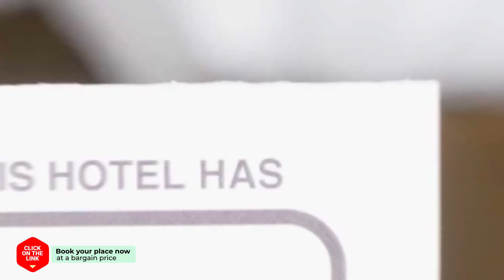Jungmoon City Hotel hotel review | Hotels in Seogwipo | Korean Hotels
Jungmoon City Hotel hotel video review. Hotels in Seogwipo, asian 3 stars hotels.